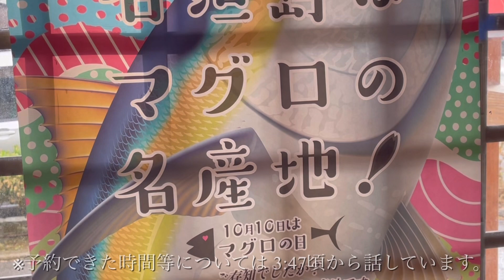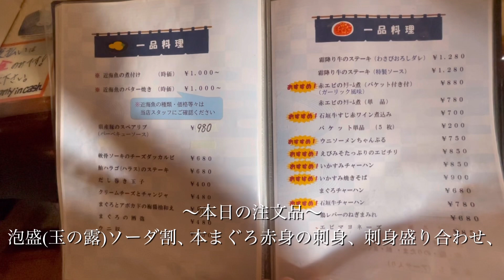【予約困難】石垣島グルメの最高峰 まぐろ専門店ひとし本店にて海鮮を堪能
◆動画の内容
石垣島で最も予約が取れない店、ひとしにて行ってきました。
まぐろや石垣牛に舌鼓。お刺身やお寿司だけではなく、うにソーメンも絶品でした。
電話予約のみ可能ですが、その電話がなかなか繋がらず苦労している方もいらっしゃることと思いますので、私が予約ができた日時もお話していますので、是非ご視聴ください。

◆吉田のSNS